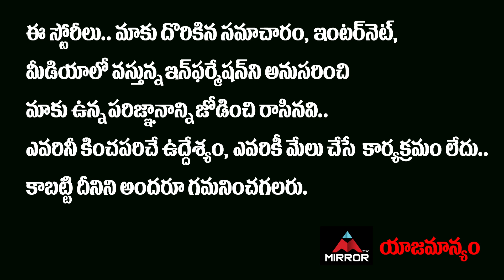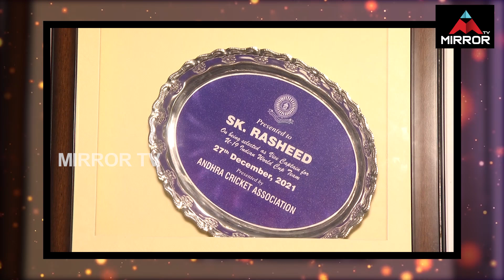U-19 Cricketer Sheikh Rasheed Parents Exclusive Interview | U-19 World Cup 2022 | Mirror TV